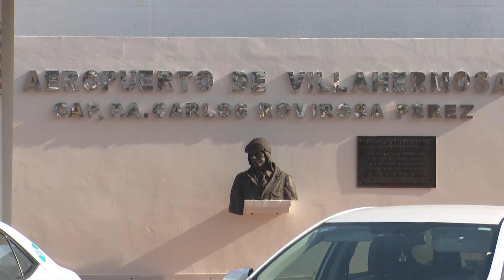NoticiasTVT 🟣| Registra el Aeropuerto de Villahermosa una afluencia de 89 mil pasajeros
NoticiasTVT 🟣| Registra el Aeropuerto Internacional de Villahermosa una afluencia de 89 mil pasajeros al corte de julio, informa el administrador de la terminal aérea, Armando Gamboa Vargas.